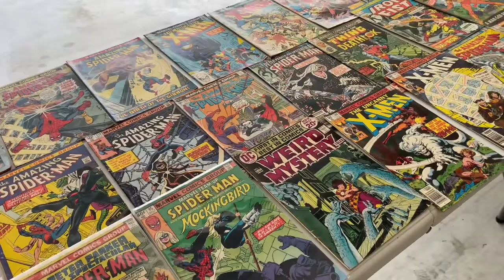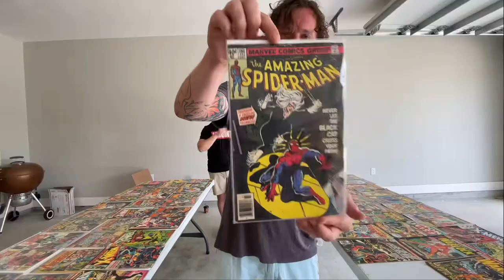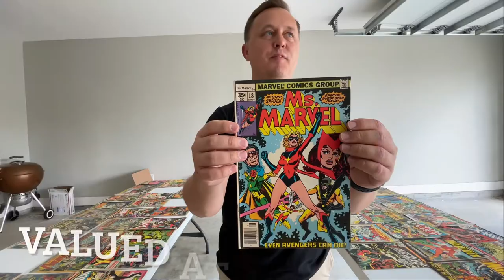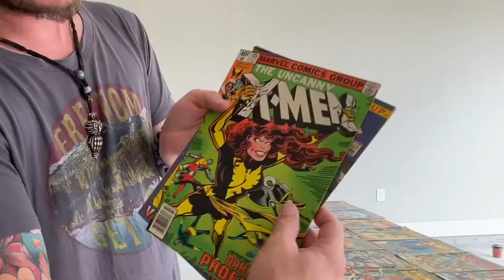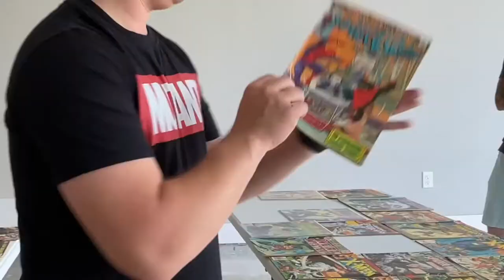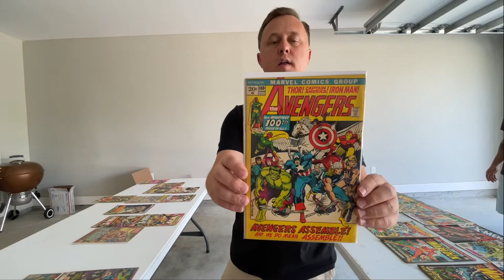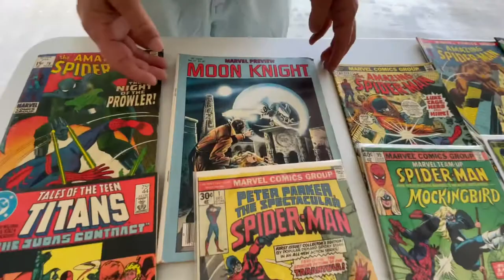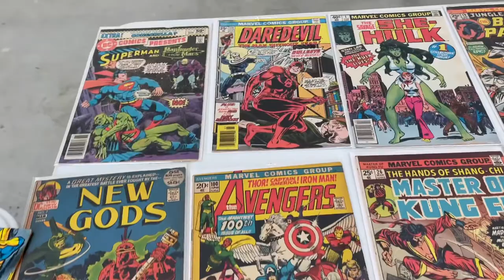Comic Book Draft - drafting key books from storage locker find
My twin brother and I picked out the best key books from a huge storage locker find and drafted each book one by one.

Group of books include X-men keys, Spider-Man keys, Batman keys, Green Lantern keys, Avenger keys, Daredevil keys and much more!!

Watch to see which books were the best picks and best value

We had a blast and I hope you enjoy as well